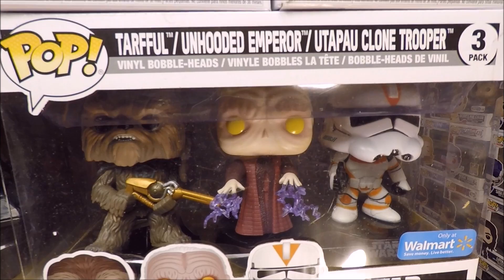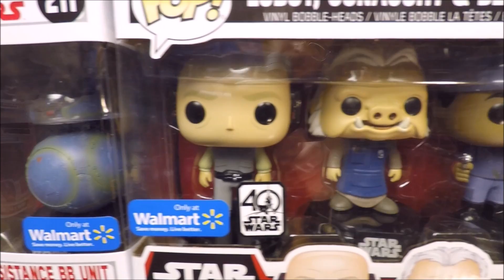Epic 25 Funko Pop Haul Walmart Exclusive Spider-Man Homecoming Blu-Ray Set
Right after black Friday so many stores have huge sales on their toys and one of those stores, Walmart were practically giving away Funko Pop Vinyl figures and Dorbz Ridez.  See what awesome Funko Pop Vinyl figures I purchased for my Funko Pop collection.  I also picked up the awesome new Spider-Man Homecoming Funko Blu-Ray set from Walmart.